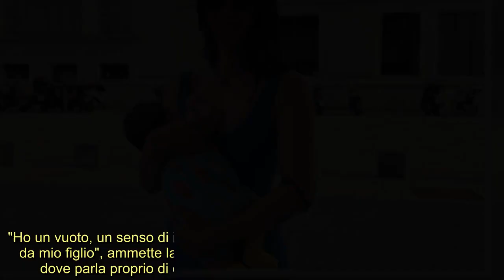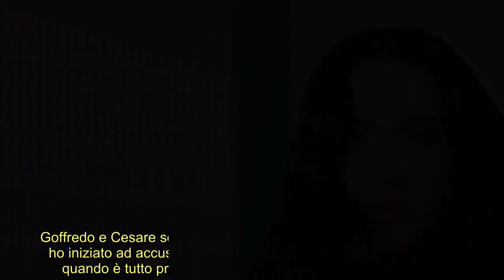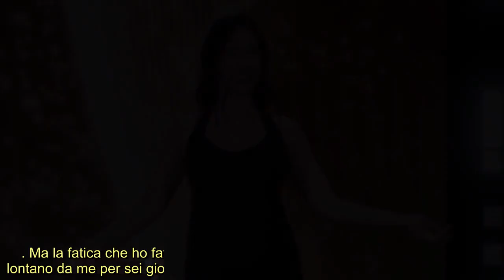Aurora Ramazzotti, il dolore per il distacco dal figlio Senza di lui mi sento incompleta